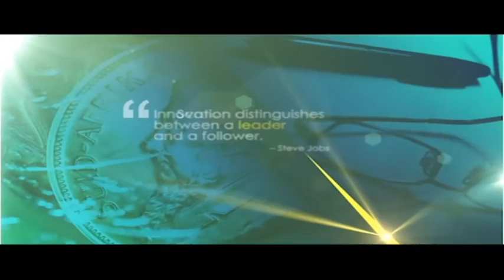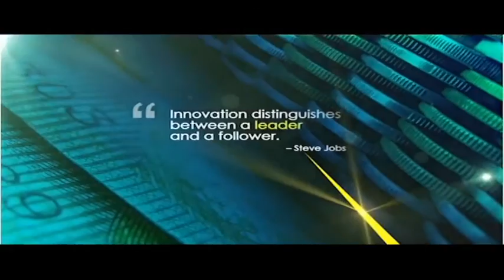Why American distillers want South African palates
American Bourbon, Rye and Tennessee Whiskey sales rocketed to over $2.9 billion in the US alone and exports passed the $1 billion mark but what are artisanal distilled spirits? In this episode of the MoneyMakers, Bruce Whitfield and Dave Pickerell, popularly known as 'Mr Whiskey' find out why the Distilled Spirits Council of the United States is trying to get South Africans drunk on Tennessee's finest sales rocketed to over $2.9 billion in the US alone and exports passed the $1 billion mark but what are artisanal distilled spirits? In this episode of the MoneyMakers, Bruce Whitfield and Dave Pickerell, popularly known as 'Mr Whiskey' find out why the Distilled Spirits Council of the United States is trying to get South Africans drunk on Tennessee's finest.